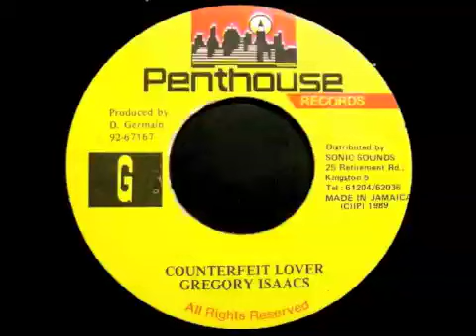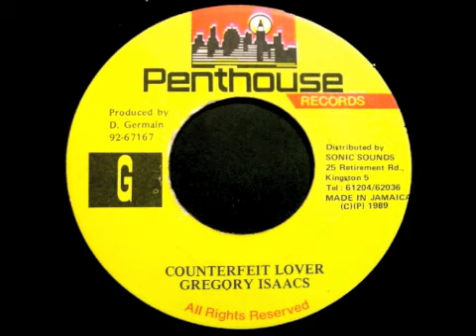Gregory Isaacs / Counterfeit Lover